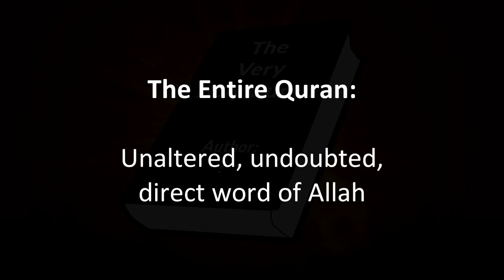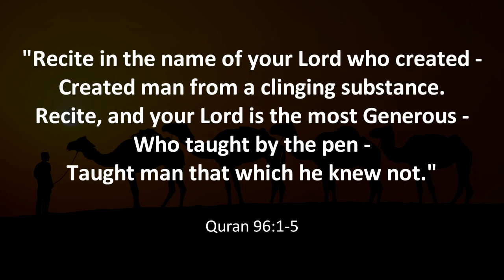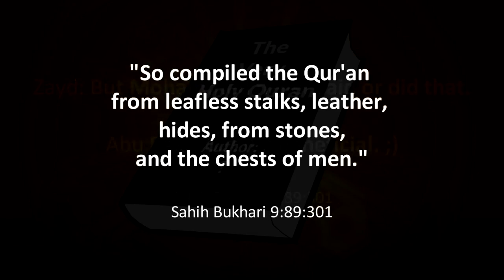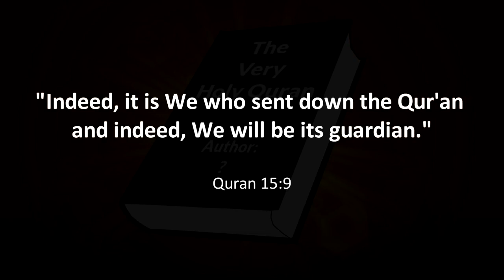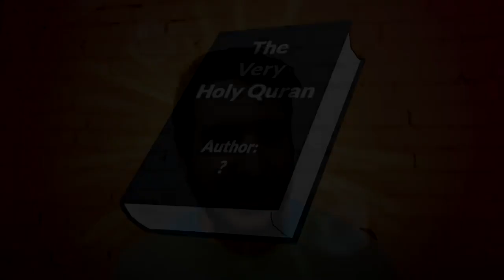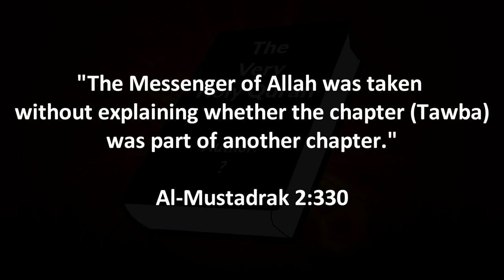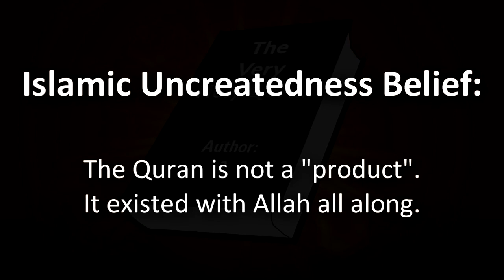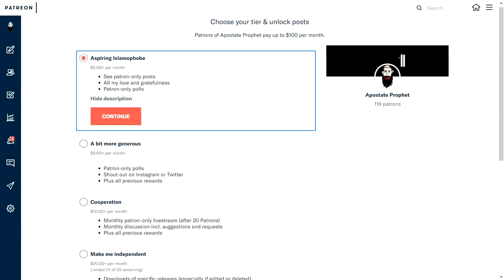APOSTATE PROPHET : WHO REALLY WROTE THE QURAN?